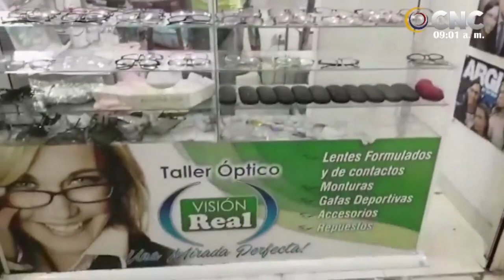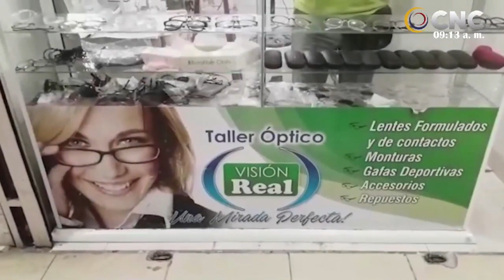EL SHOW DEL DEPORTE PRESIDENTE DE LA LIGA DE BALONCESTO DEL CESAR, JORGE NUÑEZ